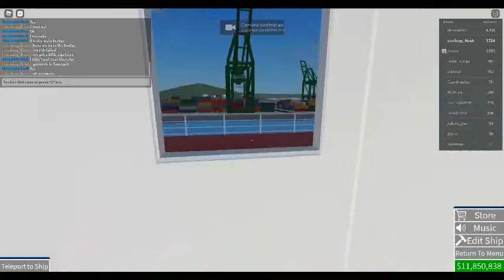Shipping lanes Stewart class review with Capnknuckles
review with Capnknuckles, make sure you guys follow him!